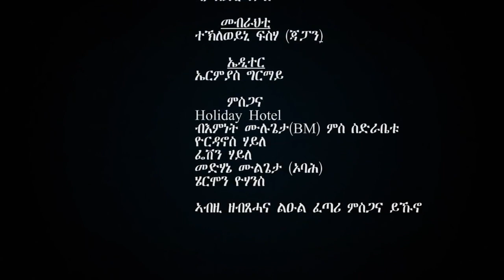New Eritrean Film 2020 - Swur Sfiet kab zhalefe kfal 11 ካብ ዝሃለፈ 11 ክፋል ንመዘካከሪ